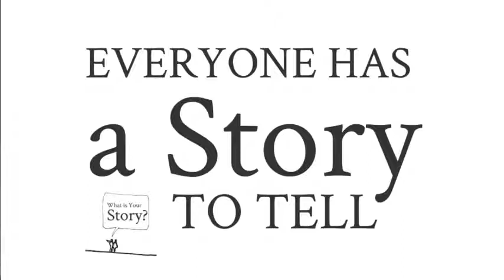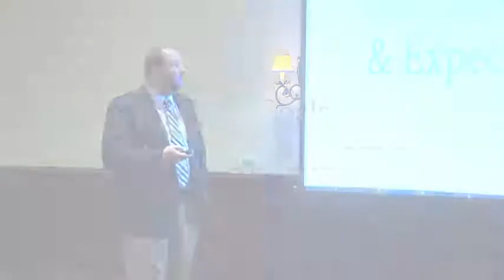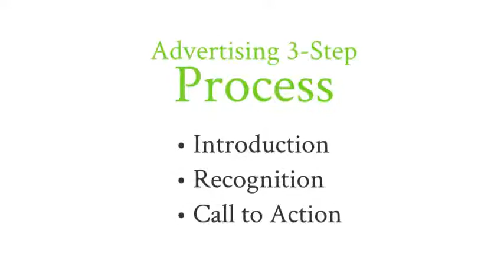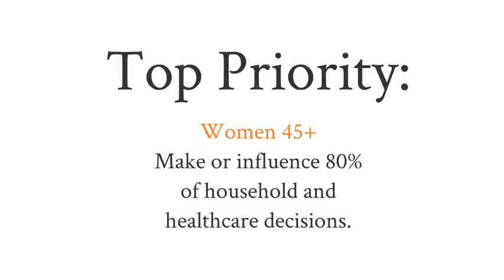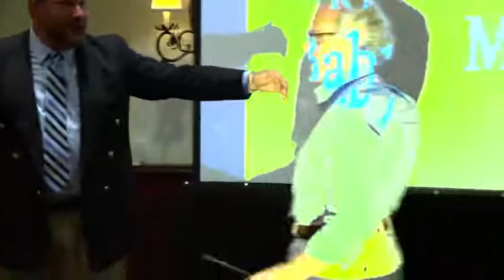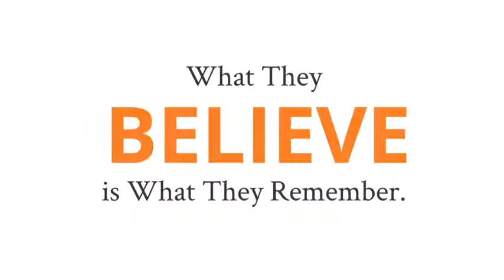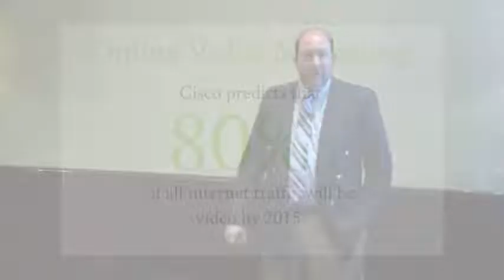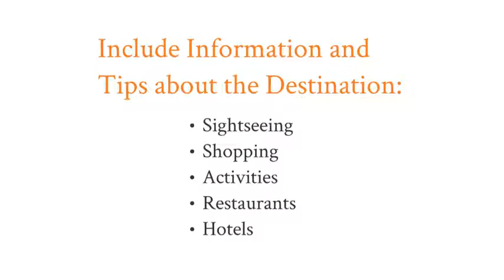medical tourism marketing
كن معنا ..كن الانجح والافضل